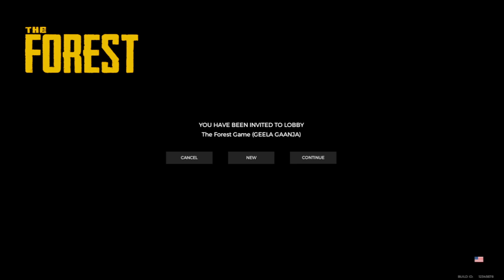The Forest | Let's play forest | theforest india | POTATO PC gamer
the forest story
the forest

the forest caves location

the forest caves walkthrough

the forest caves map

the forest caves and loot

the forest caves katana